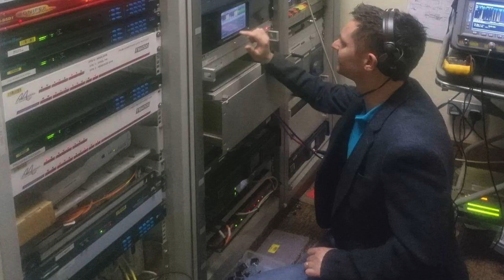Q Radio sneak preview